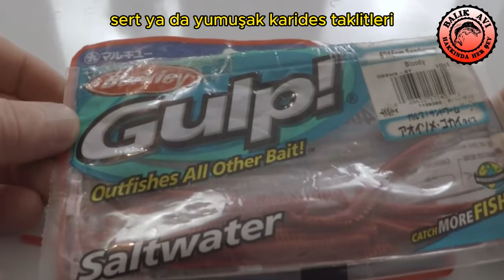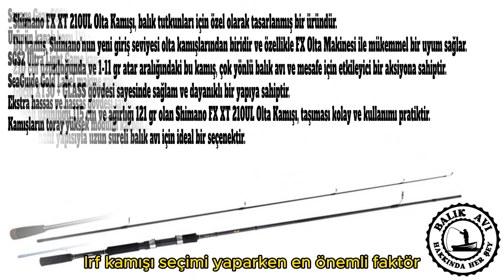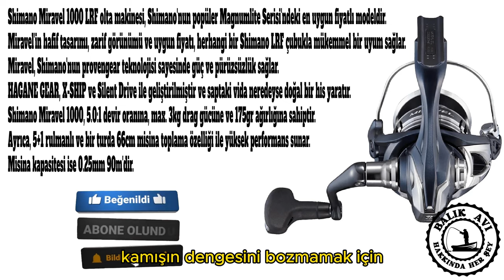LRF Hakkında Her Şey | Nedir, Nasıl Yapılır, Hangi Malzemeler Kullanılır? | Balıkçılık Eğitimi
2. BÖLÜM - BALIK AVINDA "LRF" AVCILIĞI NEDİR?
Light Rock Fishing (LRF), hafif yem ve takımlarla yapılan bir balıkçılık şeklidir. Diğer balıkçılık disiplinlerine nazaran çok küçük olan ağırlıkları ve yemleri atabilen son derece hafif ve hassas takımlar kullanılır.

SİZE BİR SORUM VAR ➡️ LRF avı konusunda, bilinmesi gerektiğini düşündüğünüz, fikirleriniz var mı? YORUMLARDA BİZLERLE PAYLAŞIN.

⏰ ZAMAN KODLARI ⏰
00:00 - LRF Nedir Nasıl Yapılır
01:22 - LRF Yem ve Misine Seçimi
04:04 - LRF Kamış ve Makina Seçimi